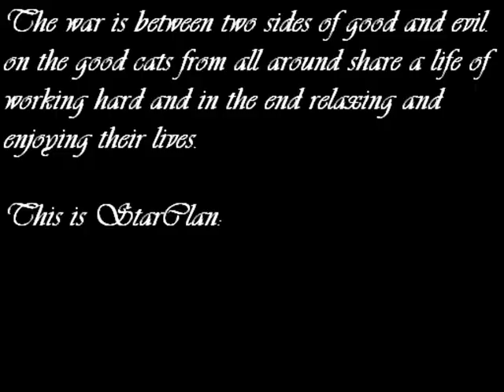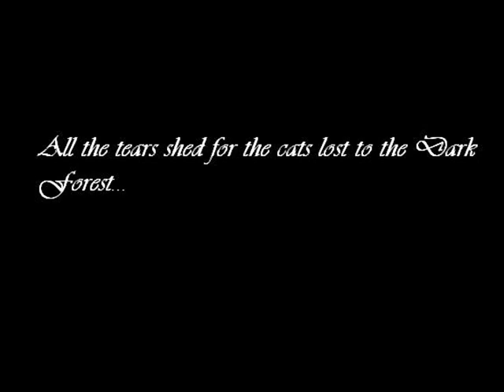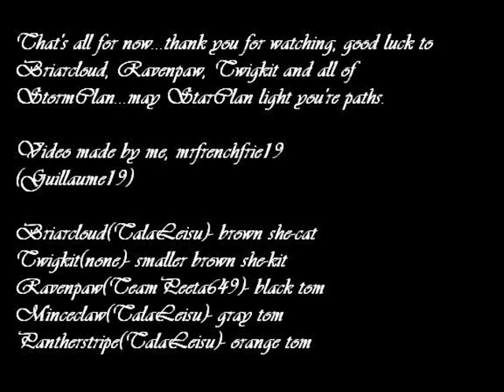StormClan's Enemy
Okay, in StormClan My sisters and I each play several characters.  One of my sister's characters is a cat name Briarcloud.  Briarcloud(TalaLeisu) and her mate Ravenpaw(TeamPeeta649) recently had a miscarrige. but as it turns out...it wasn't just an unlucky break.

Briarcloud had been training with the evil Dark Forest cats until she fell in love and decided that she wanted to work for StarClan instead.  Basically there was a big fight and she sent most everyone of the Dark Forest cats into forever destruction (a concept we got from the Jehovah's Witnessess).

Only one remains, and he took Twigkit (Briarcloud's kit) before she was even born.

Now StormClan is once more pitched in the war of good vs evil and it's just a matter of time before someone gets hurt.

Briarcloud(TalaLeisu)- brown she-cat.
Twigkit(none)- small brown she-kit
Ravenpaw(TeamPeeta649)- black tom.
Minceclaw(TalaLeisu)- gray tom, works for Dark Forest
Pantherstripe(TalaLeisu/Edwin3)- orange tabby tom, past Dark Forest leader.

Images of google and by mrfrenchfrie19/Guillaume19

Song: Enemy by Sevendust